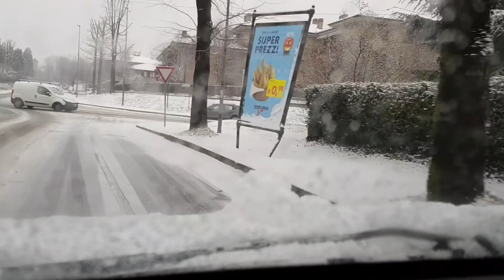Neve e ghiaccio il 1 di Marzo 2018 a Carate Brianza MB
Il buongiorno sorge in chi crede sempre che un nuovo giorno possa cambiare la vita con i colori della speranza.
Vivi e lascia vivere. Il giorno è fatto di spazi immensi dove tutti possono adagiare le proprie emozioni.